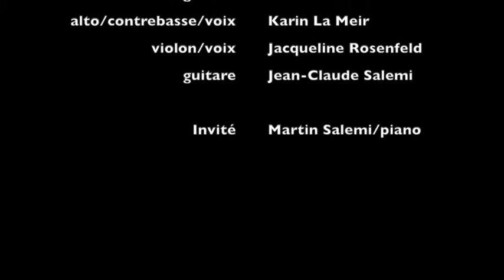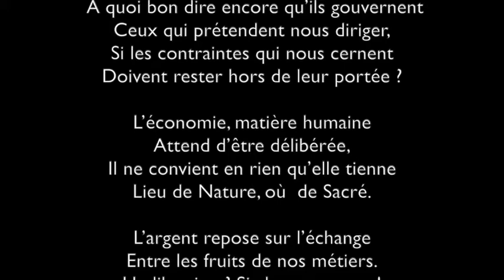GAM cellule133a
La Main Invisible, chanson de Michel Gilbert / GAM